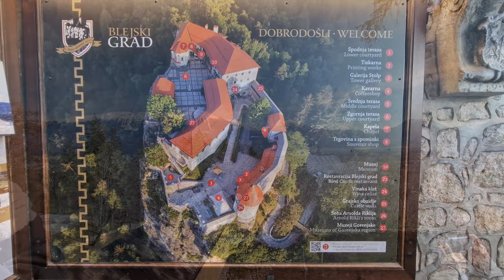Slovénie 🇸🇮 : La Ville de Bled ,son Lac et son Château.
Bled, station de montagne slovène située dans les contreforts des Alpes juliennes, se trouve au bord du lac glaciaire de Bled. Perché sur une falaise surplombant le lac, le château de Bled datant du XIe siècle abrite un musée, une chapelle et une imprimerie. L'église Sainte-Marie de l'Assomption, avec son escalier raide et son clocher, est juchée au sommet d'une île au milieu du lac.

➡️ Devenez membre en souscrivant a ma chaîne pour accéder a des contenus exclusifs et a des Chat privés pour partager nos expériences sur nos voyages et autres. Cliquez sur le lien ci dessous